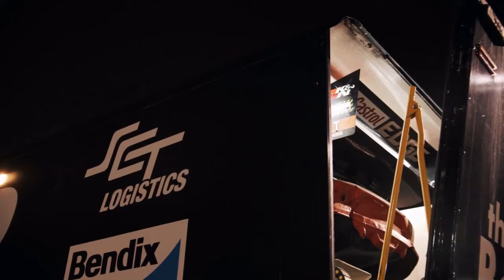STEEL PONY SANDOWN 0